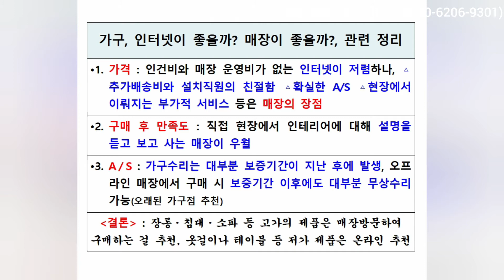[가구지기] 가구, 인터넷과 일반매장 중 어디서 사는게 좋을까?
침대, 소파, 장롱, 식탁 등 가구구입시,
온라인과 오프라인 중 어디서 구매하는게
좋을지 알려드리겠습니다.